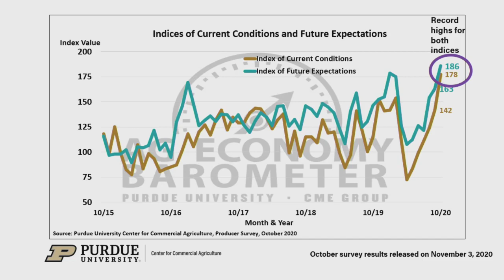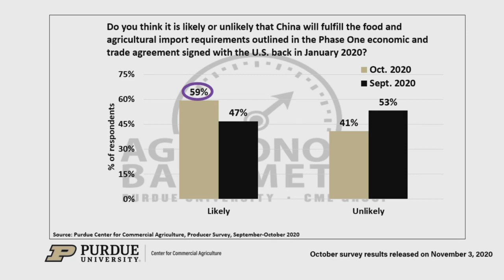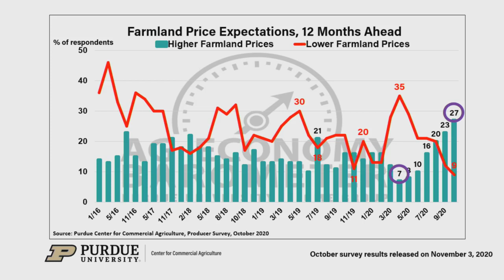Ag Economy Barometer October 2020 Survey Results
Farmer sentiment hit a new record high in October as the Purdue University-CME Group Ag Economy Barometer climbed to a reading of 183, a 27-point increase compared to September. The reading easily eclipsed the previous record high set back in February, before the pandemic’s onset. Purdue ag economists James Mintert breaks down the results of the October 2020 Ag Economy Barometer survey, a nationwide monthly survey of 400 ag producers. The full report entitled "Ag Economy Barometer Rises to Record High On Improving Financial Conditions" is available